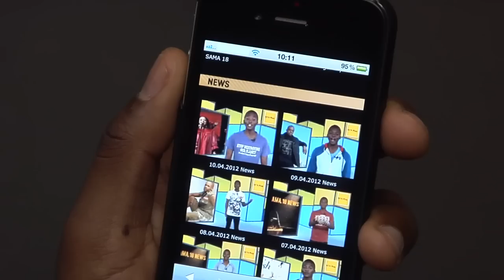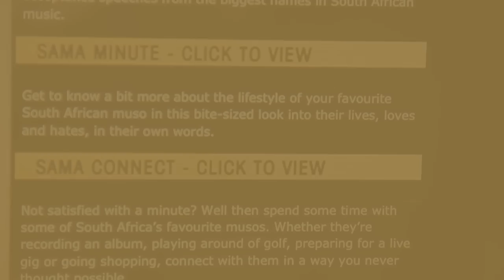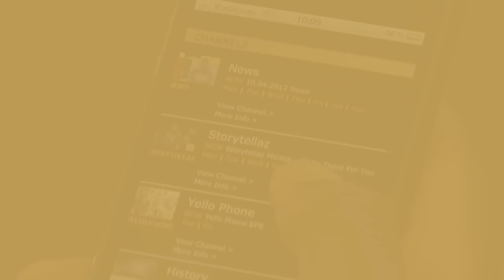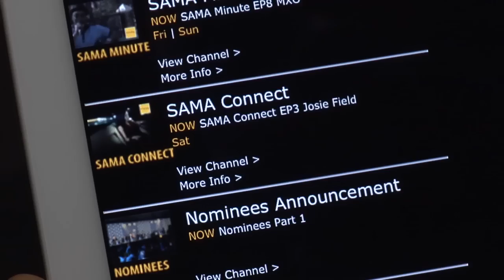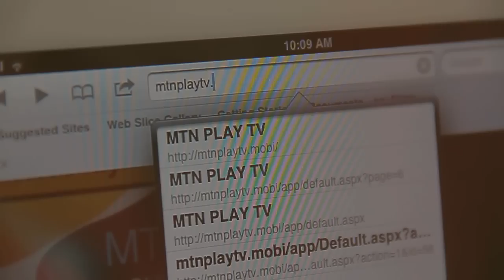MTN Play TV SAMA Promo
MTNPlay TV promo for The 18th Annual MTN SA Music Awards